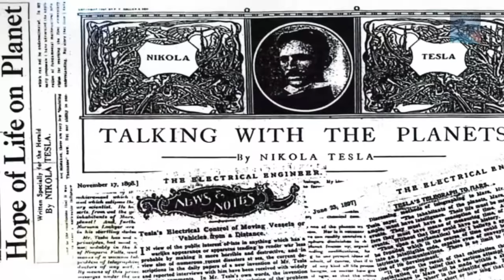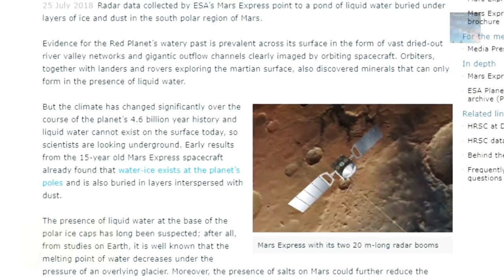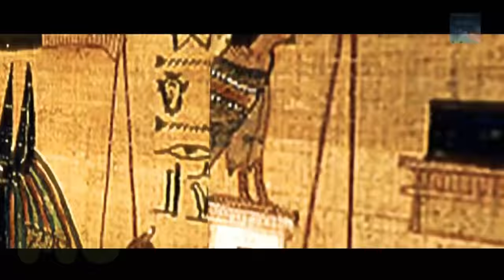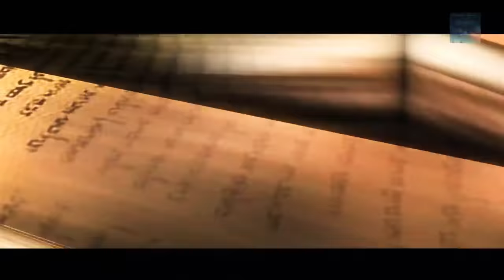WATER ON MARS INDICATES PRESENCE OF LIFE IN MARS.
WATER ON MARS INDICATES LIFE ON MARS.